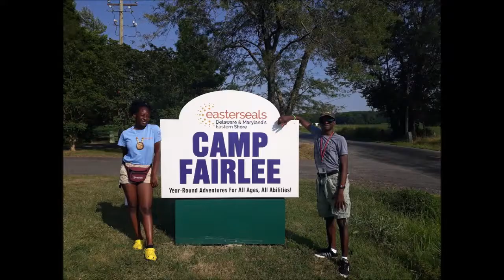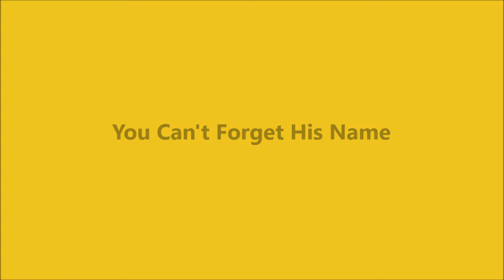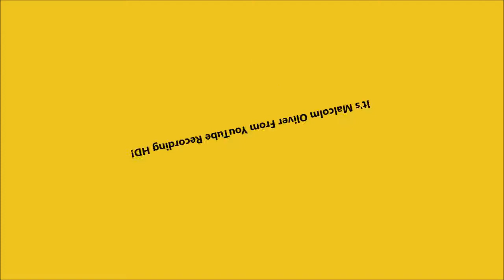Knowing About Malcolm Oliver on YouTube Recording HD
(Season 5 Episode 216) [ALL NEW] On this video guys, You have to knowing about Malcolm Oliver from YouTube Recording HD, For all the decades I been doing YouTube Recording HD, and plus it's been starting the name on my YouTube Channel "Malcolm Oliver" "Malcolm Oliver YouTube Recording" and Now for 24 Hours a Day it's "YouTube Recording HD".

I'm 18 Years Old Now! :-) I'm still in high school 11th grade and I have one more grade to complete! I was born in 2002! I'm doing well, I'm doing good! I like have friends even a pretty female friend! :-) and finally I won't be retiring on YouTube Recording HD I will be here 24 Hours a Day, 7 Days a Week! :-)

So Malcolm Oliver is...
Owner of YouTube Recording HD,
YouTube Recording
#1 YouTube Recording
Cameraman
Nice Friend
Personality
Funny
YouTube Host
Weather Reporter

You Can't Forget His Name on YouTube Recording HD! ;-)